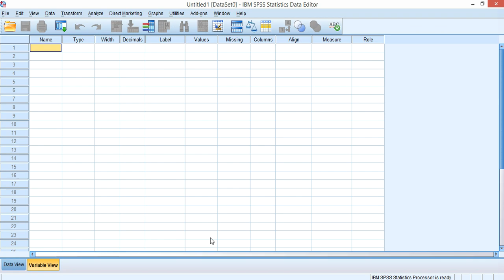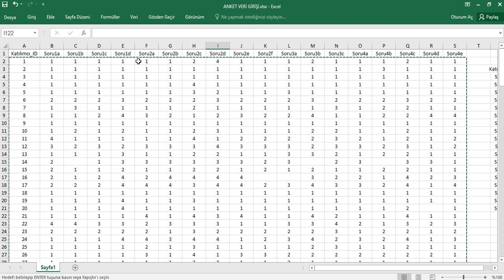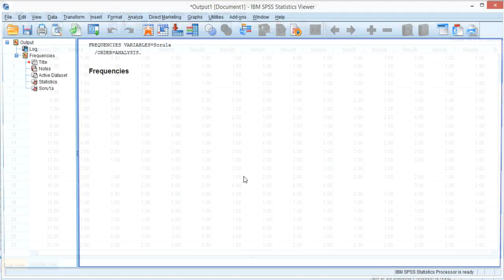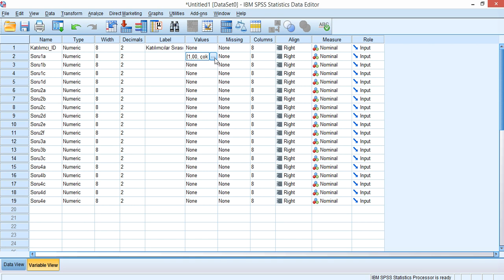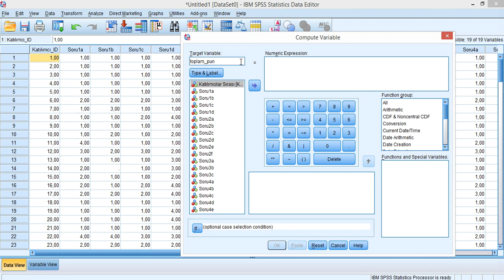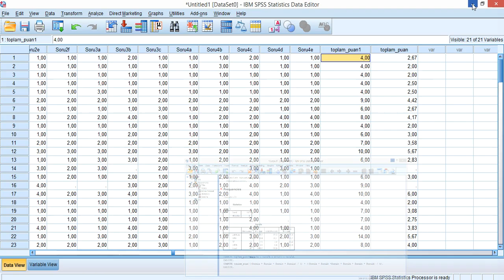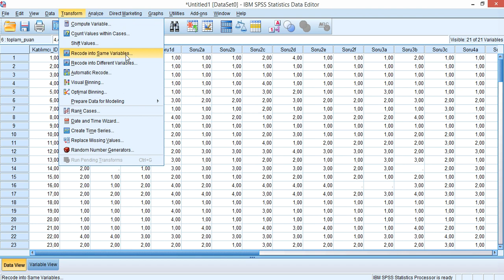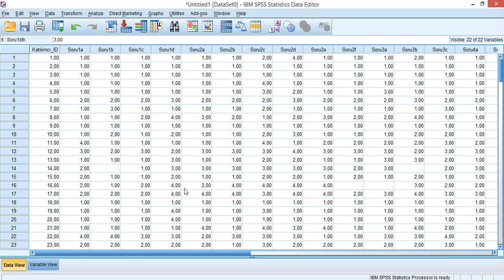SPSS Anket Veri Girişi ve Düzenlenmesi + (Excel Aktarımı - Ters Kodlama - Toplam Puan Hesaplama)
Bu videoda anket verilerimizi Excel'den SPSS'e kolay aktarmamız için gerekli ipuçları ve bilgileri hem excel hem de spss programı için anlatıyoruz. Daha sonra SPSS üzerinde veri düzenlenmesi, ters kodlama ve toplam puan hesaplamadan bahsediyoruz.